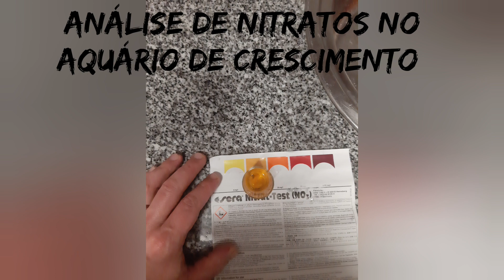Como começou este projecto. Pterophyllum Scalare Rio Nanay